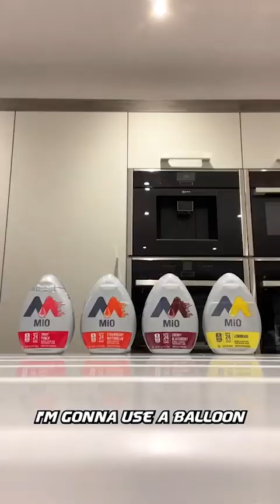Jeremy Lynch - shorts trends 2023